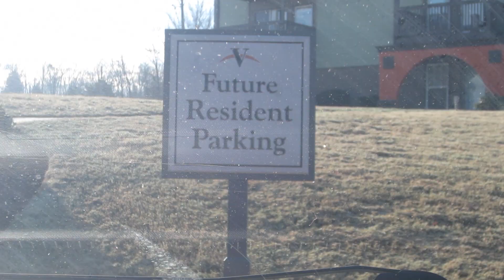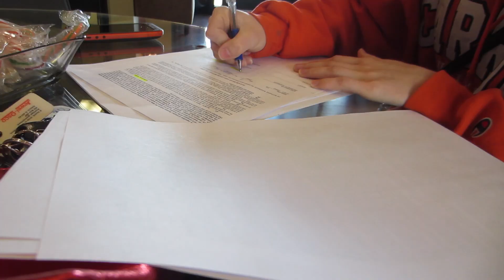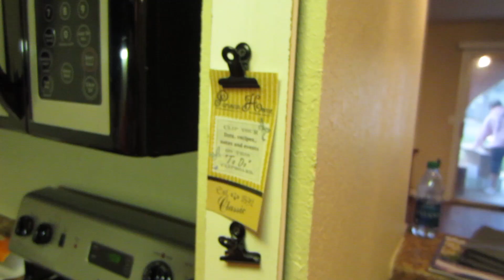Nashville Day 2: Moving In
Day 2 of our Nashville vlogs!